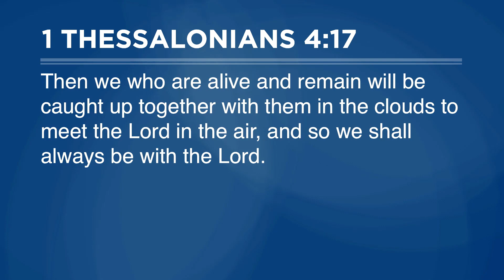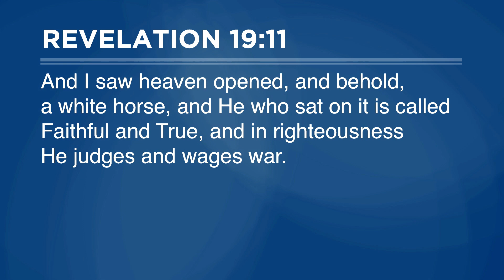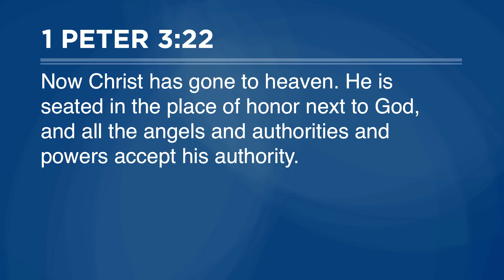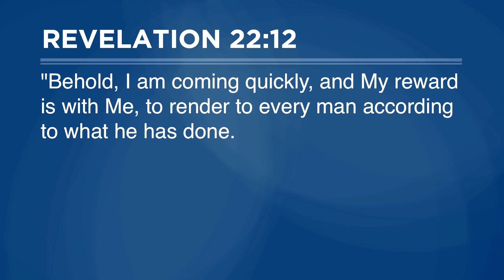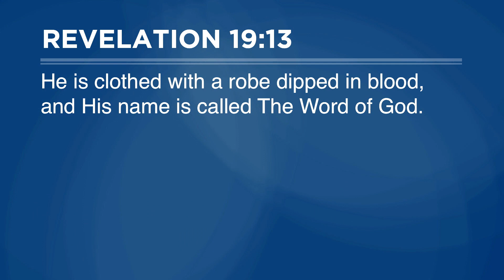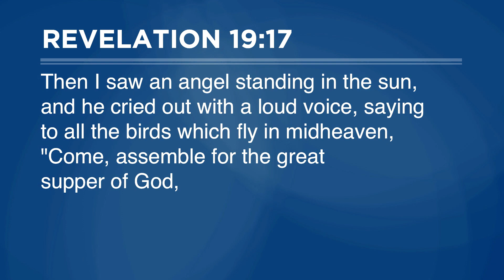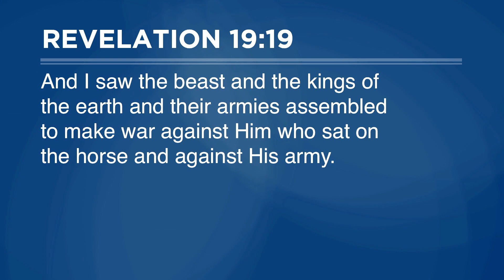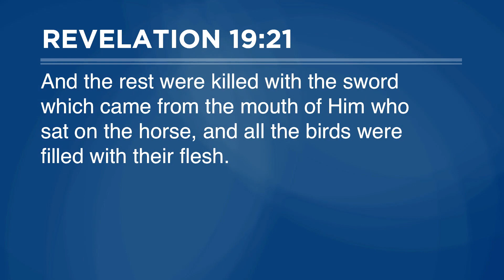September 20, 2020 | 9:00 AM | Bellevue Baptist Church